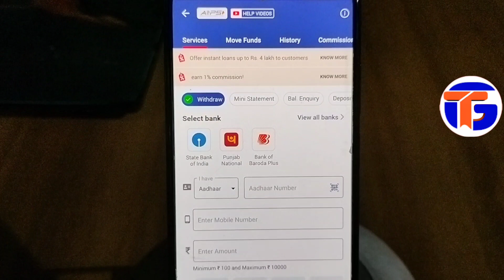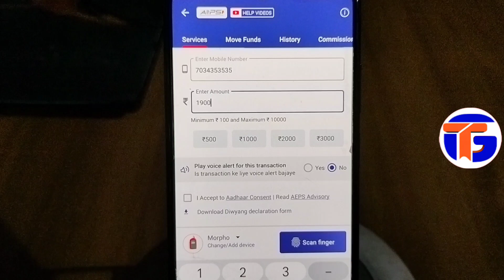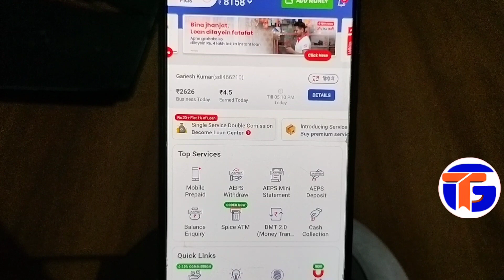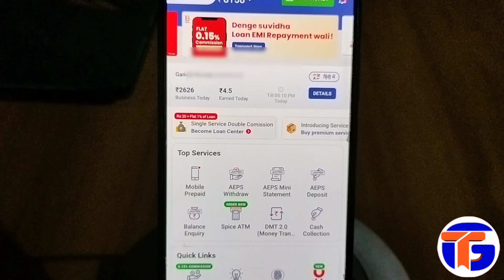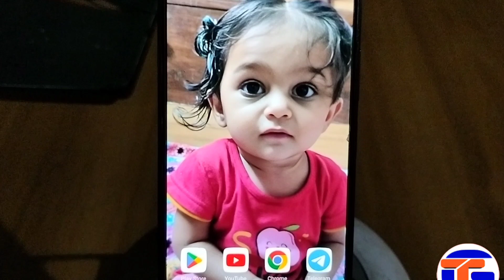aadhar card se paise kaise nikale | Withdrawal Money from Aadhar | aadhar se rupay nikalne wala app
aadhar card otp se paise kaise nikale | aadhar card se paise kaise nikale 2023 | aadhar card se paise kaise nikale mobile se 2023